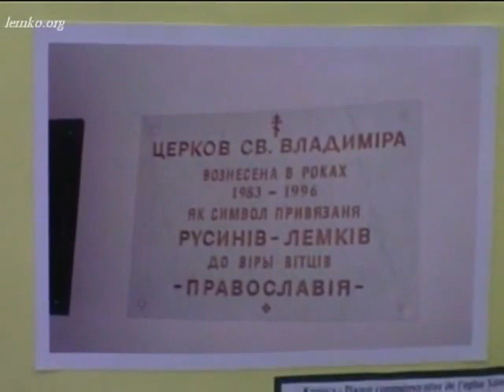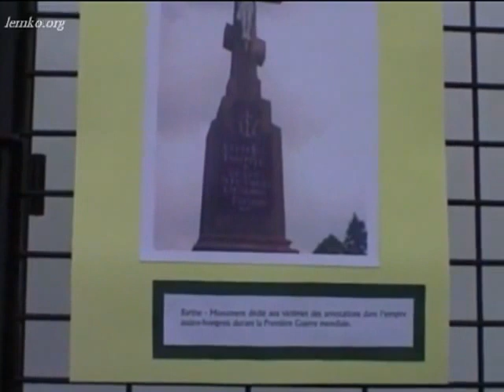Lemkos in Lemkovyna. Petro Murianka Trochanowski in France (2004)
Lemkos in Lemkovyna. Petro Murianka Trochanowski in France (2004). Петро "Мурянка" Трохановски гостил во Франциї. Сьпіват гардше як Федька Шаляпін!